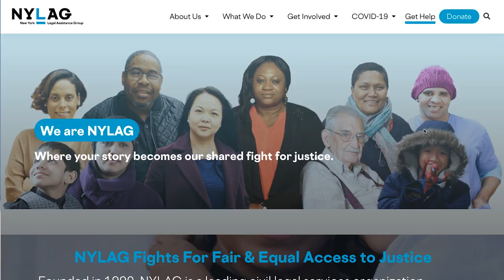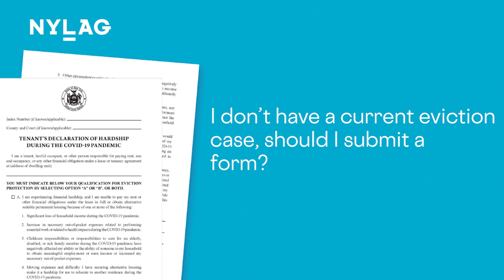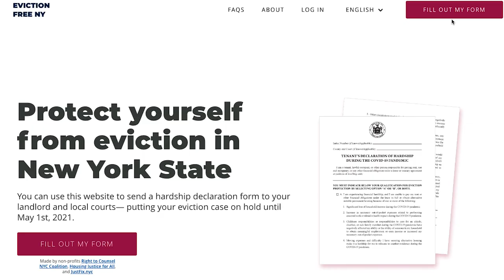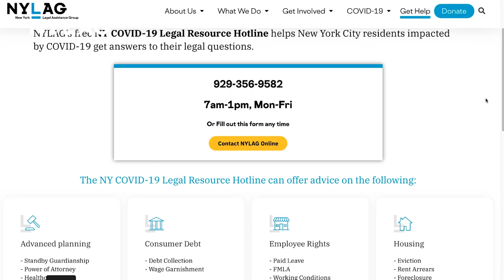Filling out New York's Hardship Declaration Form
Any New Yorker behind on their rent, because of financial or medical hardship due to COVID-19, should submit a Hardship Declaration Form by Feb. 26 to avoid facing eviction or unnecessary court proceedings until at least May 1st. In a city of millions, New York City housing courts have received fewer than 2,300 of these forms. This video explains how the forms work, where to submit the form, and answered other FAQs. for more information and help.

0:00 Intro
0:22 Gov. Cuomo signs new law, helping NY tenants/intro of Hardship Declaration Form
0:45 Qualifying for Hardship Declaration Form
1:00 Understanding which option to choose on the form
1:31 Do I have to submit the form to my landlord?
1:52 Reasons to submit the fom
2:20 Do I still need to pay rent?
2:31 Are undocument people protected by the form?
2:44 How to submit the form
2:55 Reaching out to NYLAG for help